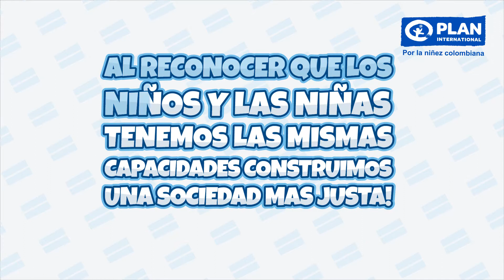Que viva la igualdad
Fundación PLAN y KidON han construido una alianza para llegarle a más niñas y niños, con un mensaje de igualdad haciendo uso de la tecnología.

Kidon es una plataforma digital en donde interactúan niñas y niños de 5 a 14 años de edad, aprendiendo a través del juego, opinando sobre sus temas de interés.